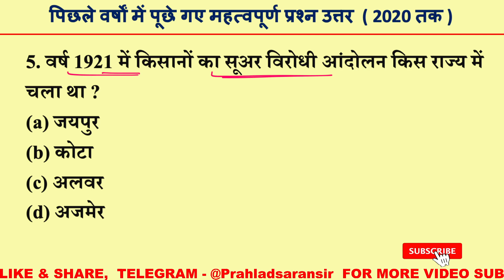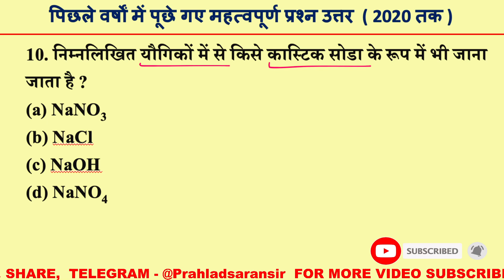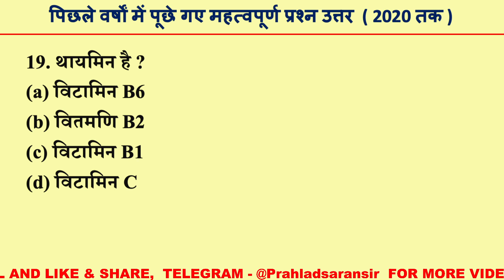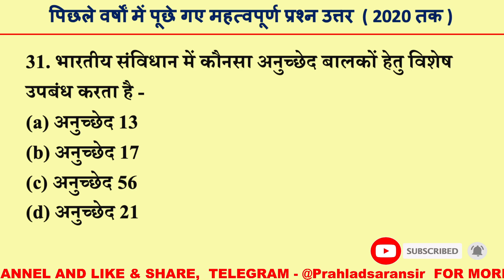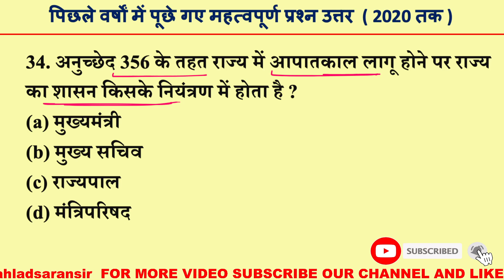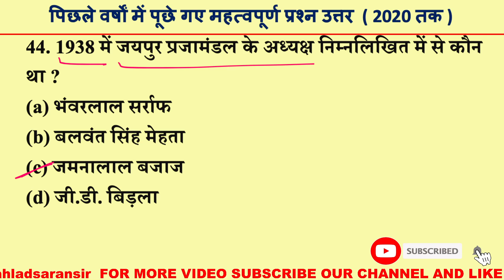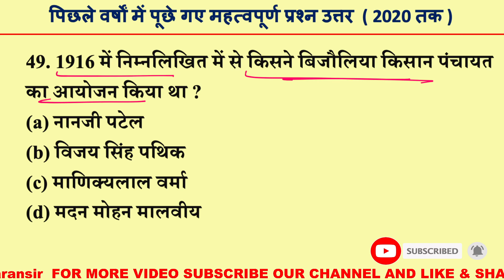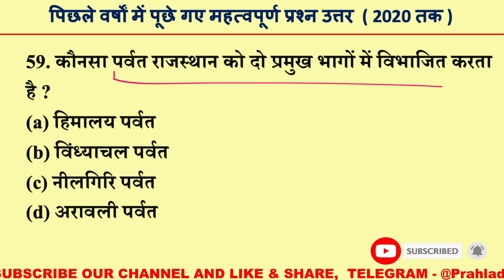राजस्थान पुलिस Gk बार बार पूछे गए सुपरफास्ट 10 मिनट में 60 प्रश्न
राजस्थान पुलिस Gk बार-बार पूछे गए सुपरफास्ट 10 मिनट में 60 प्रश्न उत्तर
Rajasthan Police constable gk in hindi,
Rajasthan Police Gk test,
Rajasthan Police Gk video,
Rajasthan Police Gk live class,

rajasthan gk,
rajasthan gk question,
rajasthan history,